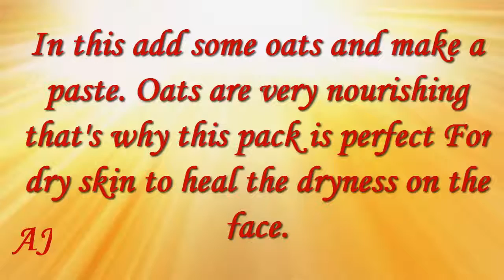Dry Skin Care - Dry Skin Remedies | Dry Skin Face Mask | Almond And Oats Face Mask For Dry Skin #13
"Hi Friends, we share Beauty Tip for Dry Skin Care - Dry Skin Remedies | Dry Skin Face Mask | Almond And Oats Face Mask For Dry Skin  video hope you like this video don't forget to like and share this video and please share your views in below comment box.

Ingredients
oats and almond.

Soak some almond approx 4-5 at night in a water and crush them to make a paste with milk. In this add some oats and make a paste. Oats are very nourishing that's why this pack is perfect For dry skin to heal the dryness on the face. Apply this on the face evenly and wash the face with cold water after 20 minutes. It will be slightly granular so will also scrub the peeling skin from the dry face.

You Can apply this face mask Once or Twice in a week.